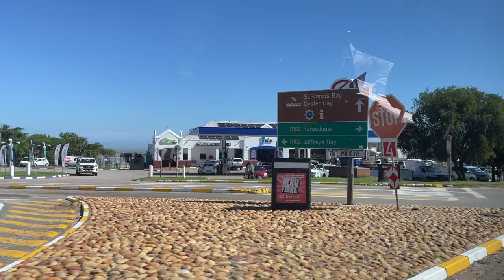Travel Montage Vlog | Villages, Port Elizabeth, St. Francis Bay, Eastern Cape | South Africa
Hi guys! This is just a short montage of all the traveling my family & I this past December. Hope you enjoy & happy new year! Praying for big things & further prosperity for you &. I in 2024.